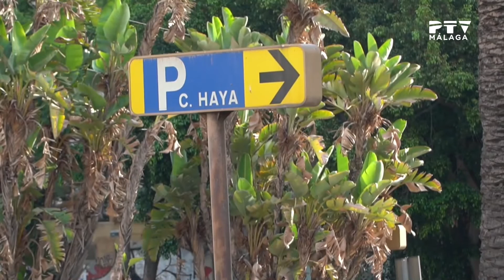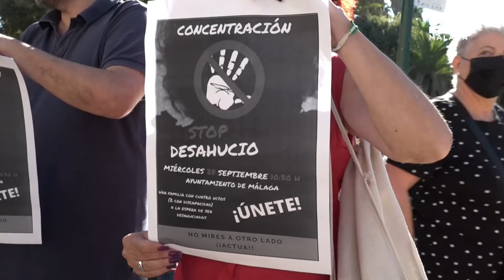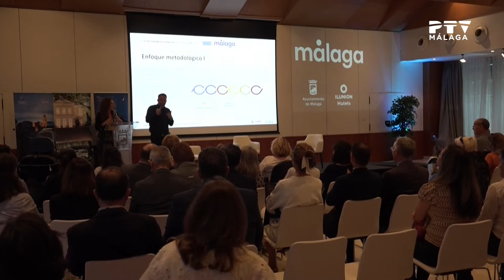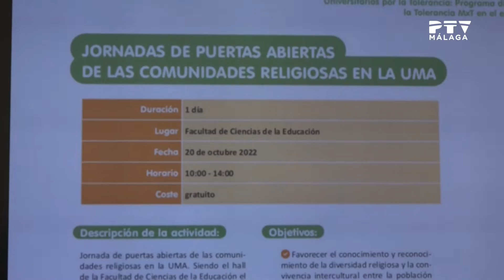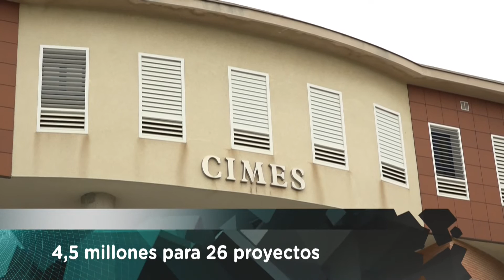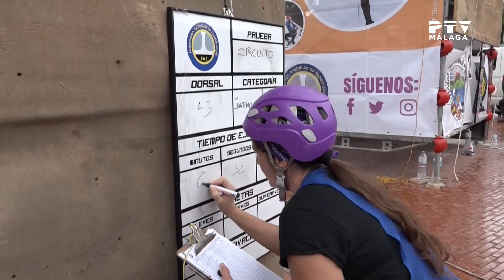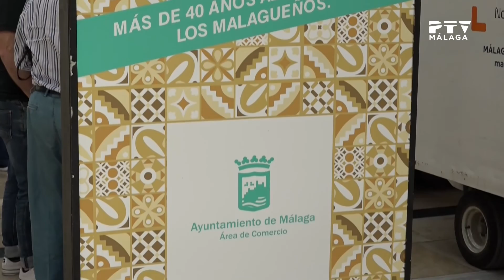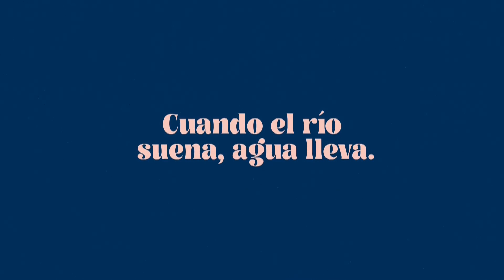Informativos PTV · 18/10/2022